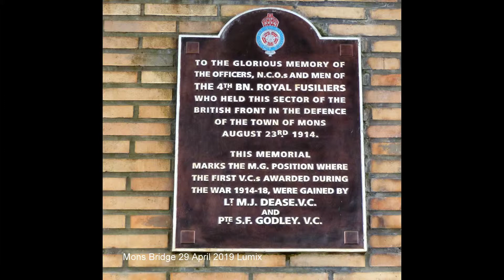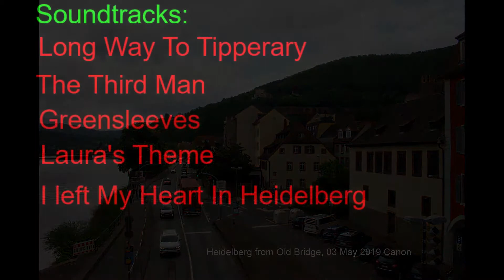2019 Camping Heidelbeg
Visits to Neckargemund, Neckarsteinack, Trier, WW1 Mons Bridge and Zeigalhausen.